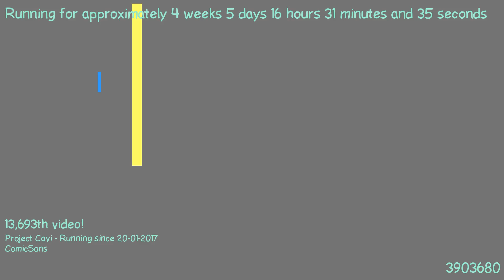1487860551 - Webdriver Cavi - H2